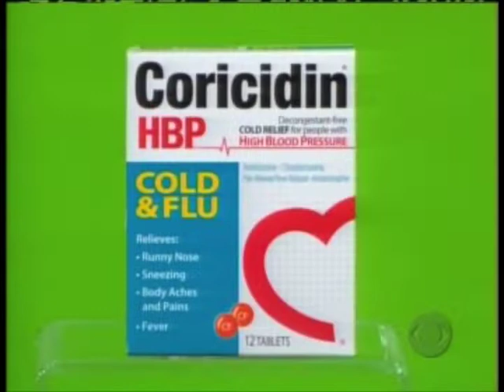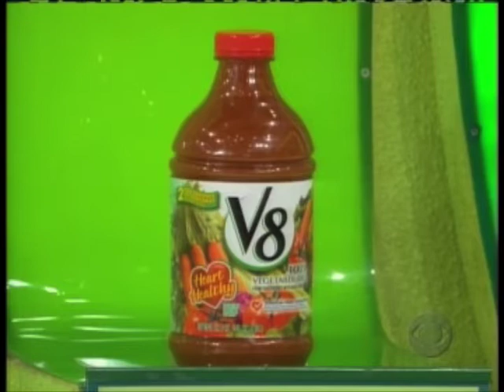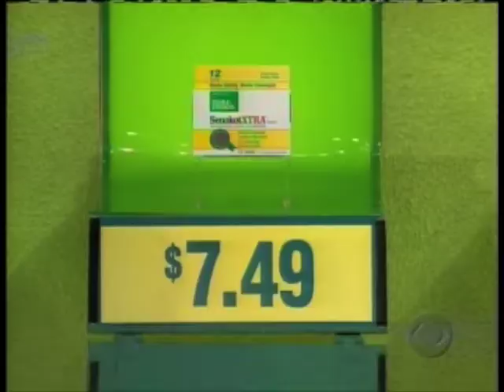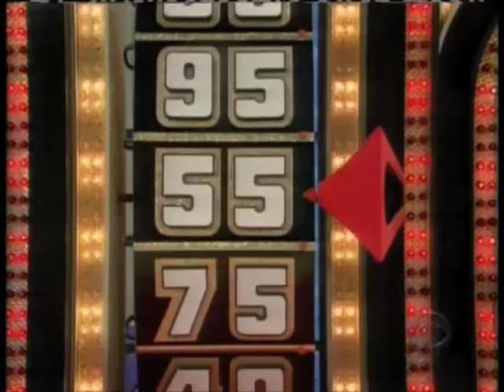Erin makes an appearance on "The Price is Right"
Back in December 2007, CBS aired Erin's appearance on TPiR -- she didn't just get to Contestant's Row and win a desk, she got up on stage with Drew!